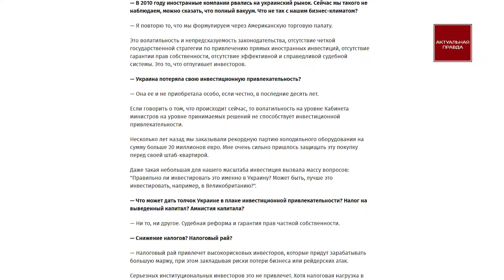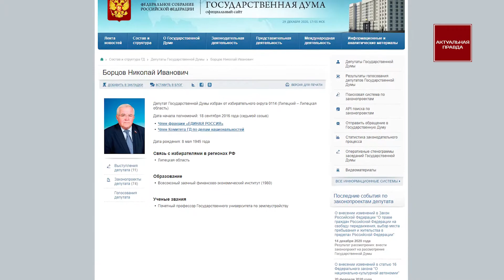Россиянин Евгений Шевченко, генеральный директор Carlsberg Ukraine, решил поучить украинцев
На страницах издания «Экономическая Правда», которая раскрутилась за счет убийств ее сотрудников Георгия Гонгадзе и Павла Шеремета, вышло интервью главы пивной разливайки Carlsberg Ukraine.

Евгений Шевченко, так именуется директор пивзаводов, позволил себе рассуждать про катастрофическое положение Украины.

Вопросов нет, все украинцы и без него знают про тотальную коррупцию, отставшие технологии и правовой беспредел в нашей стране.

Но загвоздка в том, что Шевченко, не гражданин Украины, он из России, родился в Нижнем Тагиле, был топ-менеджером в алкогольной фирме «Лебедянский».

Кстати, это компанией владел раннее депутат Государственной Думы РФ Николай Борцов, он голосовал за аннексию Крыма путинско-российскими войсками.

Борцов классический рейдер народного имущества, будучи директором «Лебедянского», путем махинаций, отжал этот завод и сколотил на нем состояние, заплатив за успех смертью сына.

Но вернемся к гендиректору Карлсберга, русский хряк приехал в Украину в 2014 году, до этого имев опыт работы лишь в Рашостане и Узбекистане.

Откуда может знать этот плешивый русский, как должна развиваться Украина?

Как он может себе рассуждать на подобные темы, ведь он не политик, не член правительства и не гражданин Украины., он лишь клерк в частной компании.

Информационная война, начатая Путиным против Украины еще с нулевых годов ни на секунду не останавливается и высказывания россиянина Шевченко, тому подтверждение.

Команда «Актуальной Правды» обращается к контрразведывательному подразделению СБУ пристально обратить внимание на этого персонажа.